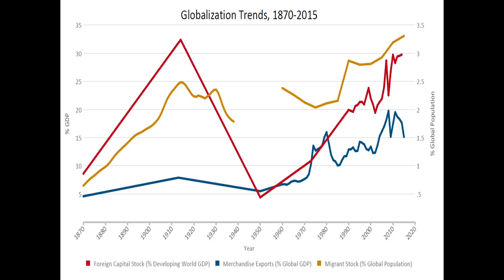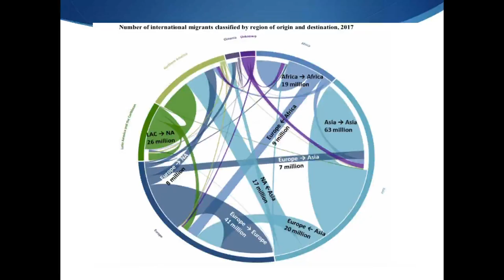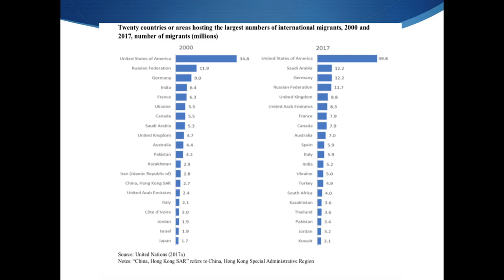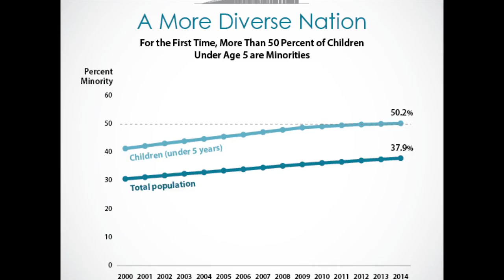2018 UCLA Global Conversation with Marcelo Suárez-Orozc on Education for the Global Era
This years 2018 UCLA Global Conversation presents:

At the signature event of IEW 2018, Marcelo Suárez-Orozco — Wasserman Dean, Graduate School of Education & Information Studies — spoke about a world on the move in which education remains the key to disrupting inequality.

Education for the Global Era
On November 13, 2018, Vice Provost for International Studies and Global Engagement Cindy Fan hosted UCLA faculty, students, staff and donors at the UCLA Global Conversation, a featured event of International Education Week 2018.

The evening reception and talk were held at the UCLA Powell Library Rotunda and East Rotunda, where keynote speaker UCLA GSE&IS Wasserman Dean Marcelo Suárez-Orozco shared his insights on education in a globalized world where major cities on continents worldwide have multinational populations. The program portion of evening was opened by Executive Vice Chancellor and Provost Scott Waugh, with Vice Provost Fan then introducing Dean Suárez-Orozco.

Suárez-Orozco’s research focuses on cultural psychology and psychological anthropology, with an emphasis on globalization, education and global migration. His award-winning books have been published by Harvard University Press, Stanford University Press, University of California Press and Cambridge University Press, among others.

His scholarly papers have appeared in such professional journals as Harvard Educational Review, Revue Française de Pédagogie (Paris) and Temas: Cultura, Ideologia y Sociedad (Havana). Dean Orozco regularly contributes to national and international media outlets, including The New York Times, The Wall Street Journal, The Washington Post, CNN, NPR and MSNBC.

See The Daily Bruin article on Professor Suárez-Orozco’s presentation.